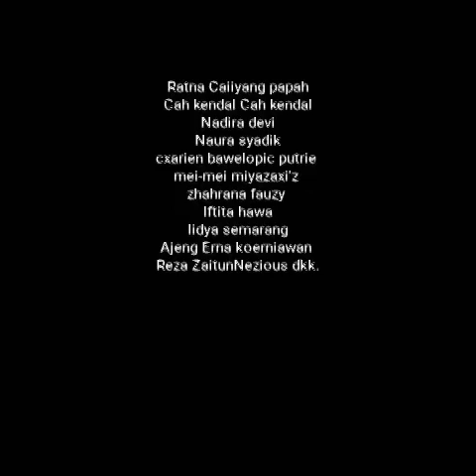KAI KUNG LENG mei 2017 (NGLAYAP community)